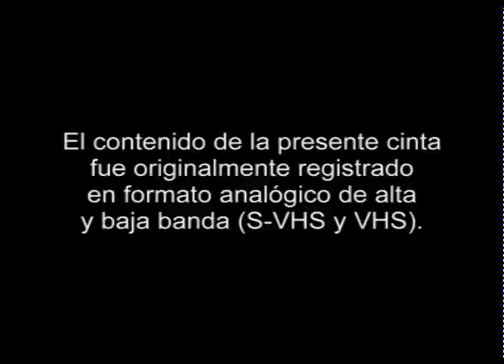Universalismo e Identidades, Civilización versus Cultura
Conferencia de Fernando Savater: "Universalismo e Identidades, Civilización versus Cultura"
Salón de actos de la E.T.S. de Arquitectura de Madrid, 22 de febrero de 1999.
Acompañan a Savater los profesores de la E.T.S. de Arquitectura de Madrid Felipe Colavidas y Ricardo Aroca.